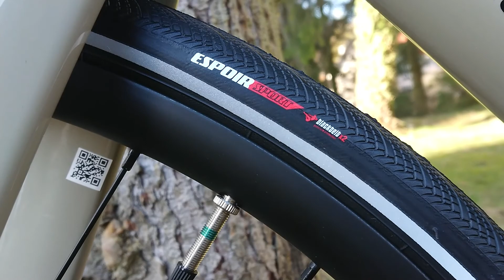Specialized Diverge Comp E5 2019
Specialized Diverge Comp E5
MY: 2019
Frame size: 56
Paint colour: gloss east sierras - tarmac black
Weight: 9.88kg without pedals